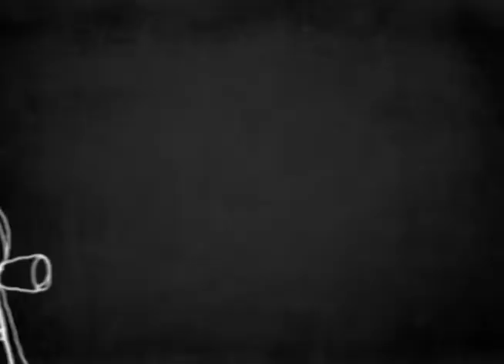Video ensayo - Einstein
Nuestro equipo de cosas locas se sentó a leer un libro de Einstein que algún día llegó a nuestras manos y del que poquito a poco se fueron sacando las citas que más les interesaban para hacer un video ensayo. Todo lo acá citado no tiene que ver con Física, que era el fuerte de Einstein, pero son frases aplicables a la vida de todos nosotros.